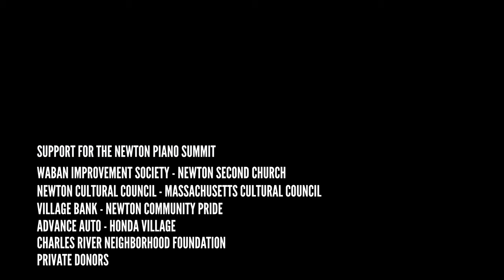Hidemi Akaiwa - Hanabi - Fireworks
Live in performance at the Newton Piano Summit 2023, a Waban Improvement Society Project
with support from LexMedia, Lexington Community Media Center
Featuring Hidemi Akaiwa Keyboards - Anderson Mirafzali Bass - Nitzan Birnbaum Drums - Dave Futcher Sax
Hanabi - Fireworks by Hidemi Akaiwa
Director of Photography: Ken Willinger, Cameras: Riccardo Pearlman, Chris Pitts
Audio Recording Patrick Meaney
Mixing and Mastering James Zaner
Producer/Editor Chris Pitts

Executive Producers: Waban Improvement Society, Advance Auto - Steve Solari, Village Bank, Honda Village, Newton Cultural Council, Massachusetts Cultural Council, Newton Community Pride, Second Church of Newton, Charles River Neighborhood Foundation